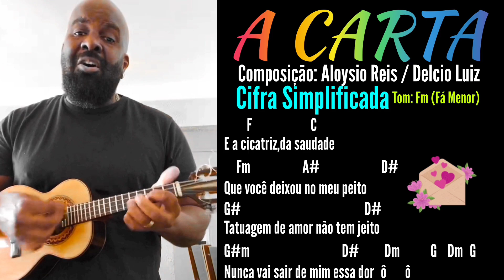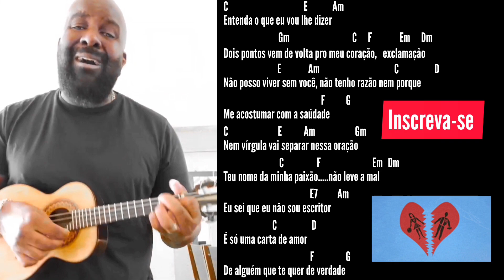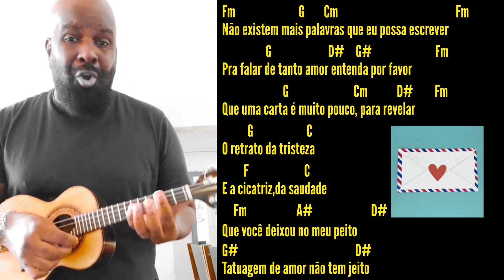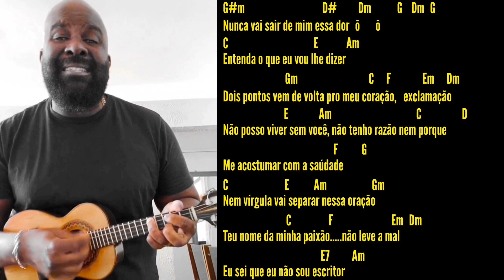Cavaquinho SAMBA E PAGODE Cavaco | cifra cavaquinho | A CARTA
Aprenda a tocar com a Cifra da Música,
como tocar essa música no cavaquinho
samba e pagode, Letra e cifras no canal.
Cifras e Acordes Simplificados CAVACO
Espero que ajude, todos apois é feito de
boa vontade! CHORA CAVACO!

(ATENÇÃO) EM BREVE TEREMOS NOSSAS

COVER Marcelo José do Cavaco

OBS : Direitos Autorais, não sou autor dessas músicas logo, todo material é de autoria e propriedade do seu respectivo dono(s).